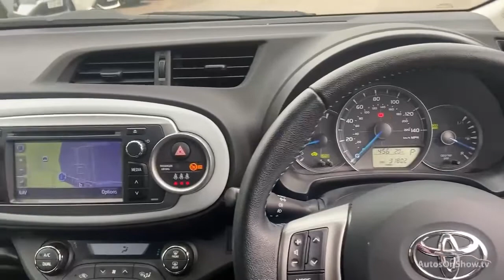YP13NCE TOYOTA YARIS T4 HYBRID WHITE 2013, TOYOTA BURROWS WORKSOP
2013 TOYOTA YARIS T4 HYBRID HATCHBACK PETROL/ELECTRIC, in WHITE

Toyota Worksop

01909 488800